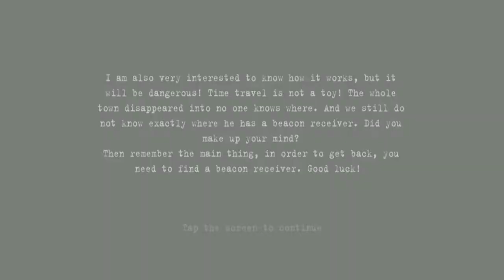ESCAPE FROM THE 70'S AP7 ANDROID GAMEPLAY